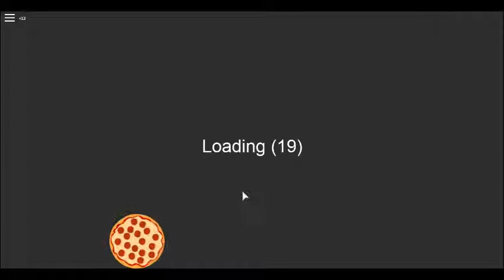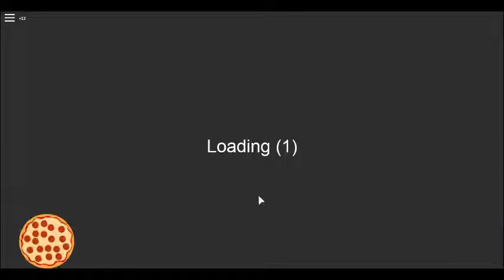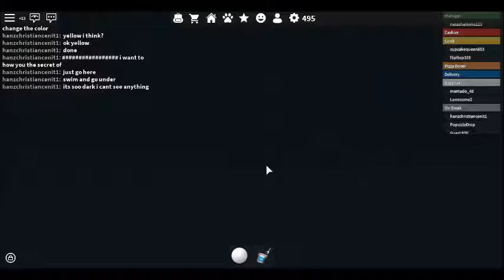secret room in work at pizza place